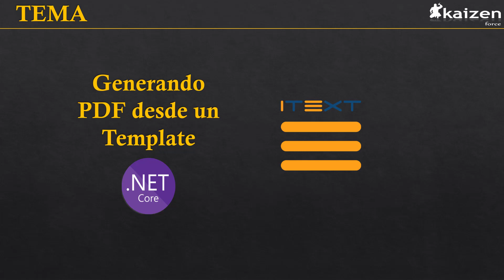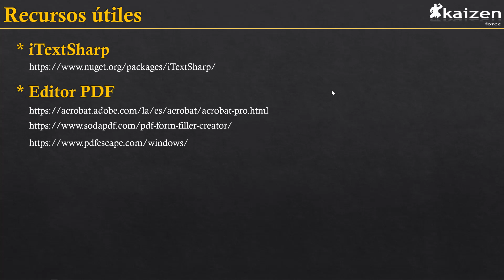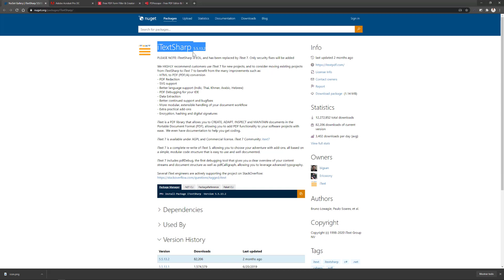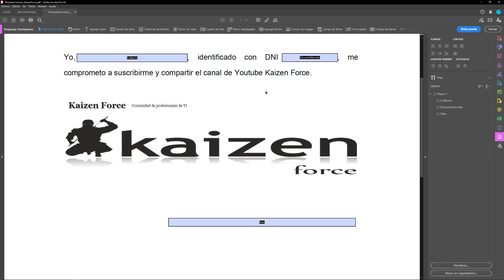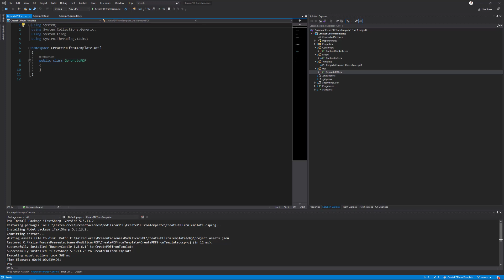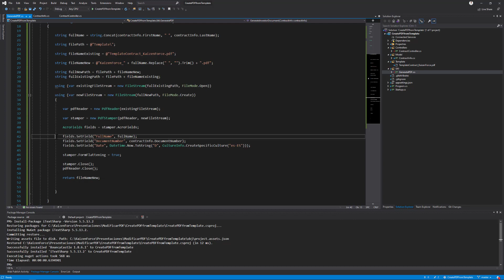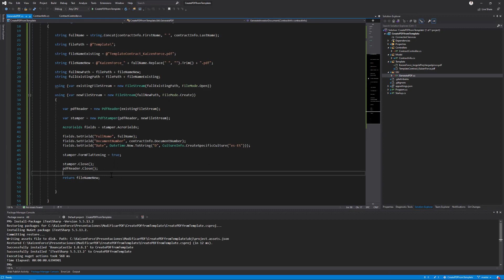Generación de PDF en base a una Plantilla (Net Core 3.1 & ITextSharp)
Que tal estimados, les comparto un pequeño ejemplo de como crear PDF en base a una plantilla rellenando datos usando Net Core 3.1 y el paquete iTextSharp.

RECUERDA:
Si deseas donar para que el canal siga mejorando, puedes hacerlo vía Paypal desde el enlace en la cabecera de nuestro Canal o dando click a